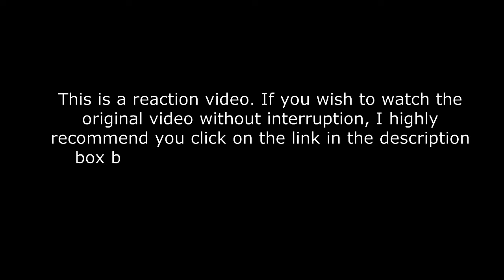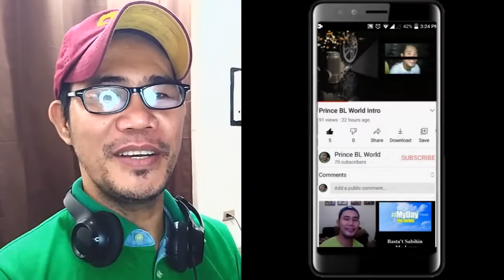Malik Montana x DaChoyce & The Plug - Jetlag (prod. SRNO) [Official Video] REACTION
Wow! This rap song sounds great!

EUROVISION 2022

Rigoberta Bandini - "Ay mamá" | Benidorm Fest 2022 | Segunda Semifinal

Lolita Zero – „Not your mother“ | Pabandom iš naujo! 2022 | Pusfinalis

X FACTOR INDONESIA 2021 REACTION VIDEOS

2ND CHANCE - RUN TO YOU (Whitney Houston) - X Factor Indonesia 2021

Daniel, Thomas, Roby, Maydea & Alvin - TALKING TO THE MOON - X Factor

DANAR INI JAUH LEBIH BAIK - MESIN WAKTU (BUDI DOREMI) | X FACTOR

2ND CHANCE - TEARS (Clean Bandit feat. Louisa Johnson) - X Factor Indonesia

2ND CHANCE THANK GOD I FOUND YOU X FACTOR INDONESIA 2021

2ND CHANCE - HARD TO SAY I'M SORRY (Chicago) - X Factor Indonesia 2021

2ND CHANCE - Mirrors (Justin TImberlake) - X FACTOR Indonesia 2021